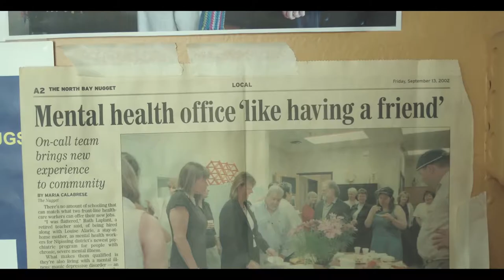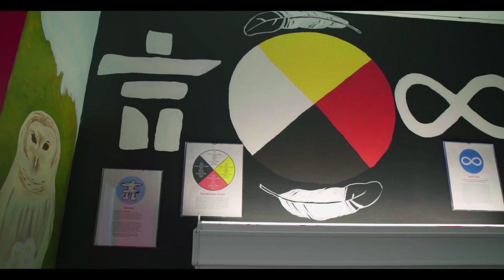Healing The Nation | Trailer 2020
Screening on Cable 14, Monday November 9th, 11pm as part of the 15th Annual Hamilton Film Festival.

Healing the Nation follows community members of the Toronto-based Aboriginal Healing Program as they rediscover their culture to heal from unresolved trauma. This empowering documentary dares us to think beyond mainstream medicine and embrace traditional ways for overcoming mental health and addiction issues.